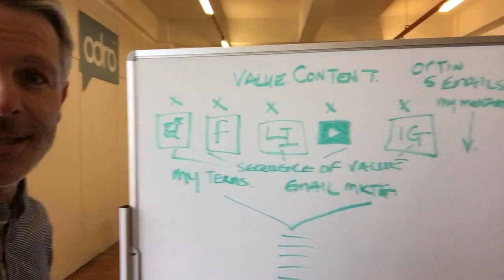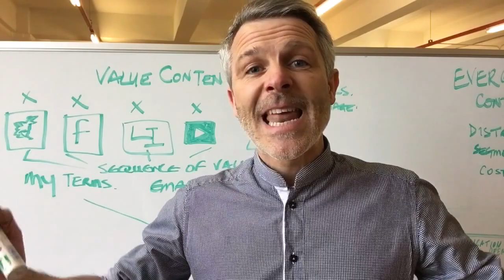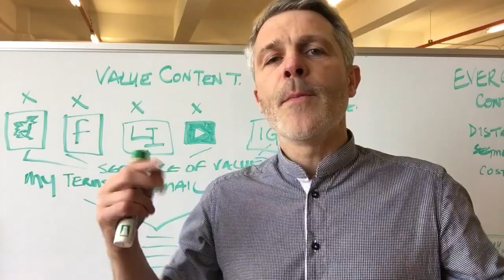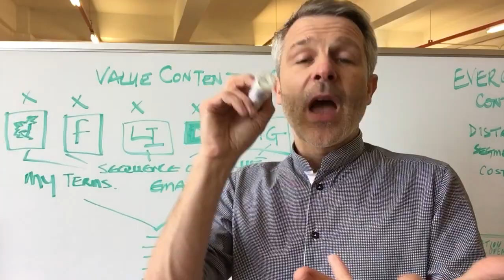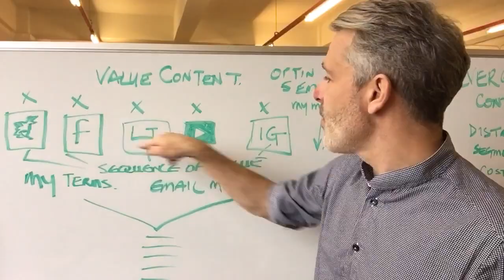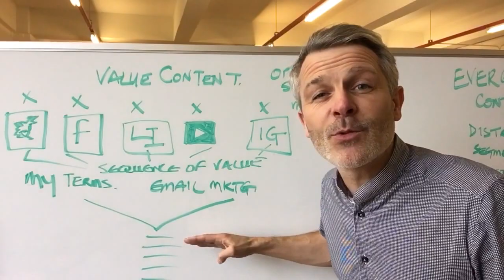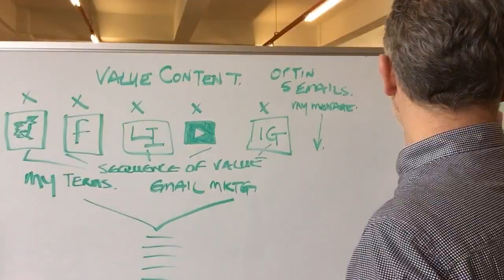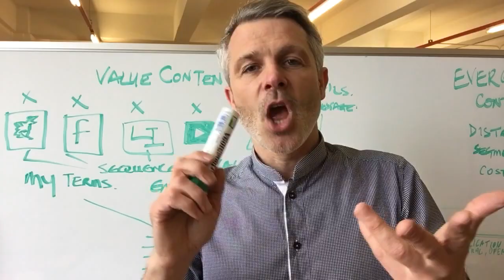Recruiter TV #013 - Top Tips - How To Market Your Recruitment Business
All the top tips of how to quickly and effectively build your recruitment audience enabling you to demonstrate your authority to your industry.

No secrets, just everything that we do, how and why!

See how we do our best to add value to your recruiting life!

Or follow us on any or all of these platforms!

How to build a recruitment agency.

To find out more about what we do here, we are bringing positive change to recruitment consultants everywhere take a look at what we do

& see how our recruiters are being supported, promoted and inspired to recruiting success.

We offer experienced recruiters the Opportunity to become an independent recruiter and work with a community of recruiters all doing the same thing. Together we are stronger.

The way we work is changing rapidly; freelance, self-employed, work from home all possible for great recruiters with Seriously Connected.

Seriously Connected is a modern recruitment company focussed on empowering you. We set out on a mission to help recruiters escape agency life, as we hurtle towards the self-employed economy, Seriously Connected makes life easy for great recruiters who are thinking about starting a recruitment agency, or wondering how to start a recruitment agency.

Perfect for those who want to be a work from home recruiter, a virtual recruiter, an independent recruiter, being a Seriously Connected independent recruiter you recruit as you always have done with your clients and your candidates, you decide on your own assignments and negotiate your own fees, while we take care of the rest.

Our independent recruiters are attracting more candidates, earning more money and getting paid their fees before their clients have even paid. The ultimate solution for experienced recruiters.